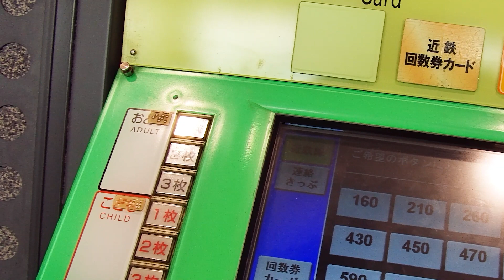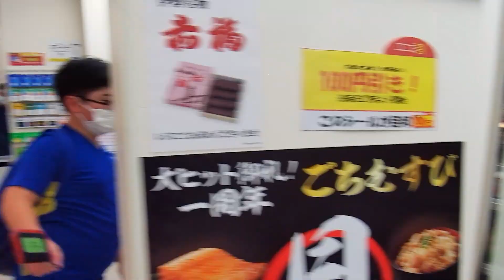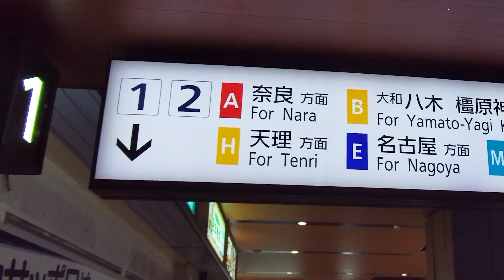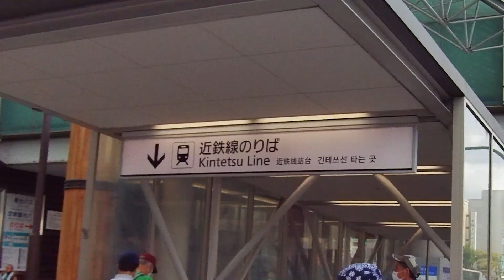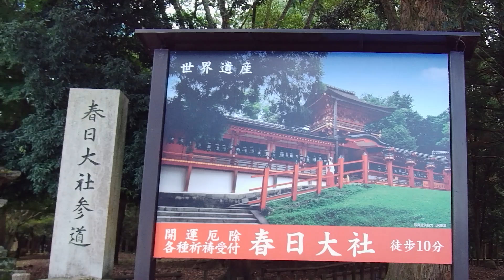Kuil Kasugataisha part 1! Perjalanan ke kuil Kasih makan rusa di jalan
Perjalanan ke Kuil Kasugataisha di daerah Nara Jepang.